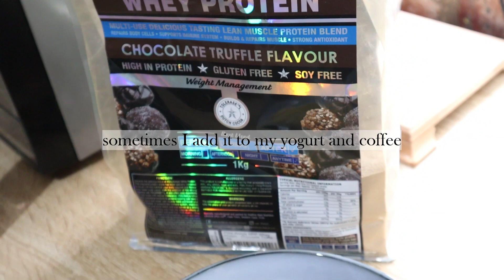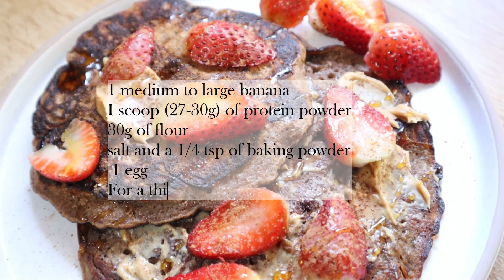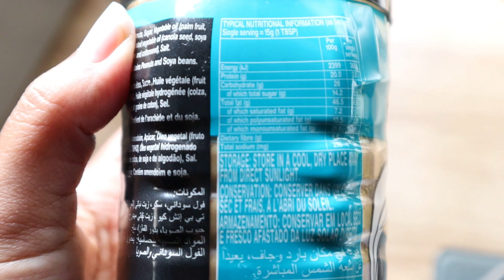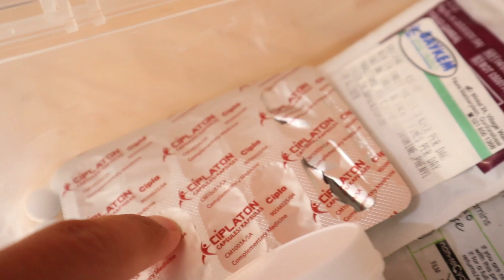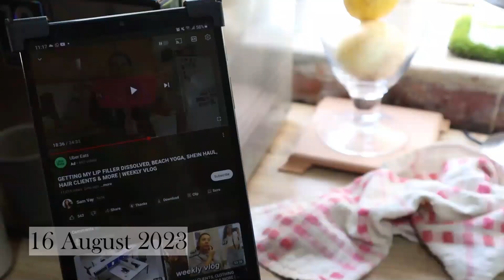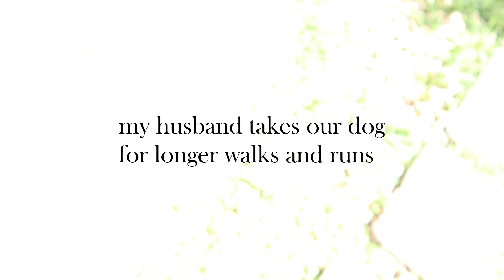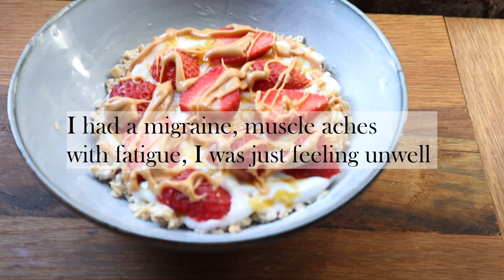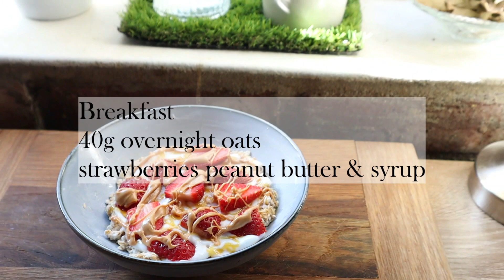Healing my nutritional deficiency | 7 days of eating with Recipes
Thank you for being here I appreciate you X

Recipe: Protein Pancakes (single serving)
1 medium to large banana,
I scoop (27-30g) of protein powder,
2 tbsp of flour (I don't always use flour)
salt and a 1/4 tsp of baking powder,
1 egg, if you prefer no eggs, I would suggest adding 10ml oil of your choice.
For a thicker consistency add more flour or oats to the mixture.
Banana protein pancakes have a different texture to standard pancakes.
I often switch my protein powder for 40-50g of oats